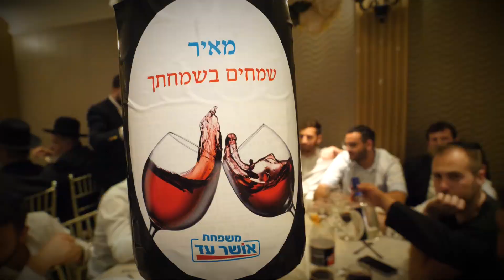קליפ טעימה מהחתונה | מאיר ומירי נרקיס | צילום חיים שפירא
קליפ טעימה מהחתונה של מאיר ומירי נרקיס

צילום והפקה - חיים שפירא - לחיים הפקות וידאו
צילום חתונות ואירועים בציבור החרדי והדתי, ברמה הגבוהה ביותר

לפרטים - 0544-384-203